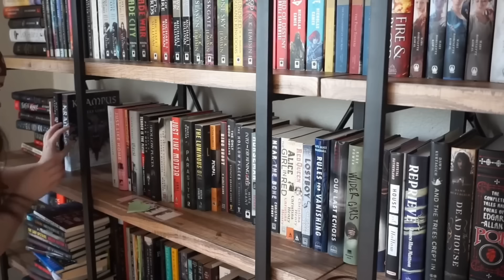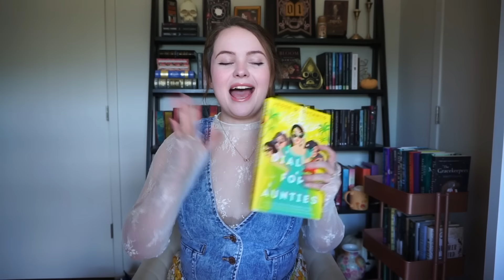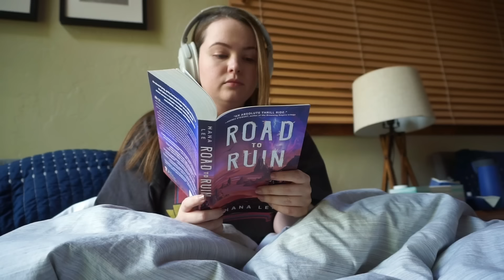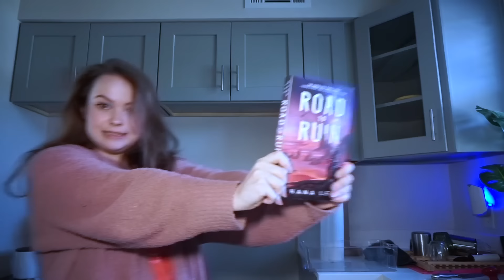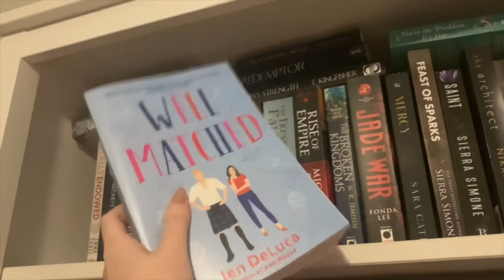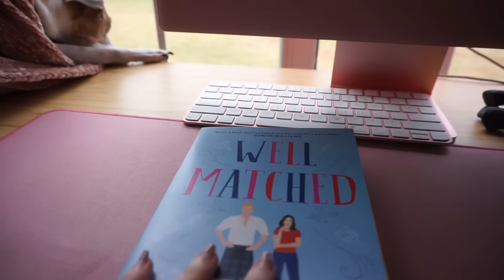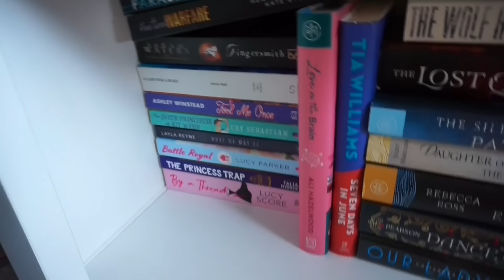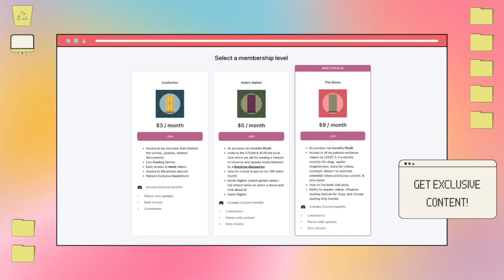Reading ALL of my Books in 1 Year 📚 TBR TACKLE EP. 2